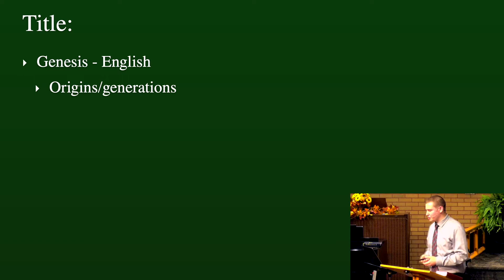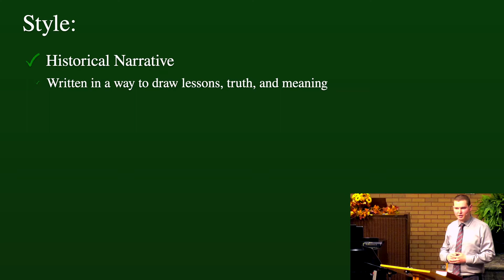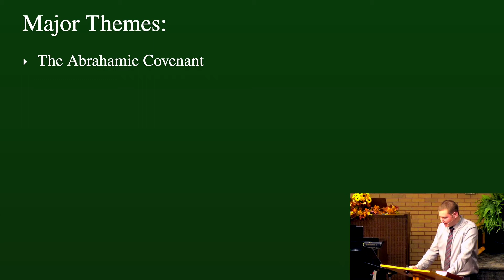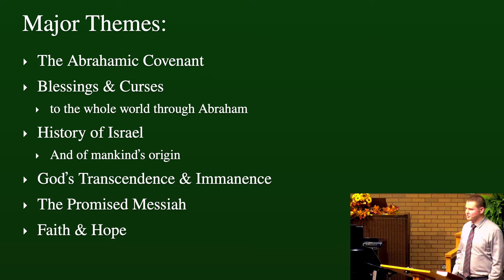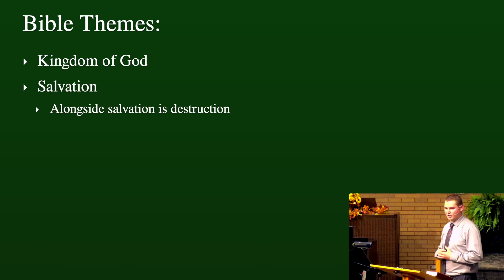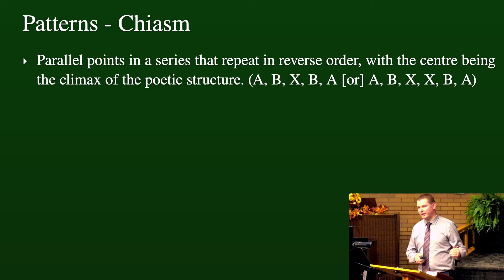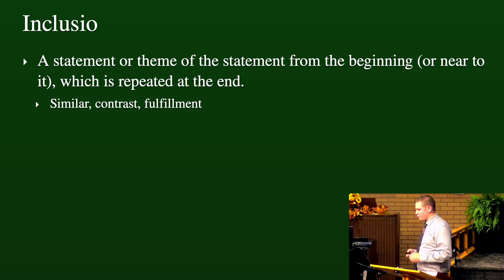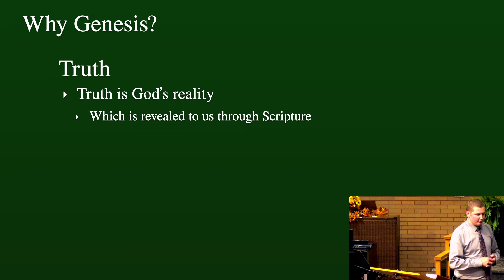2. Introduction (Part 2) | Genesis Series